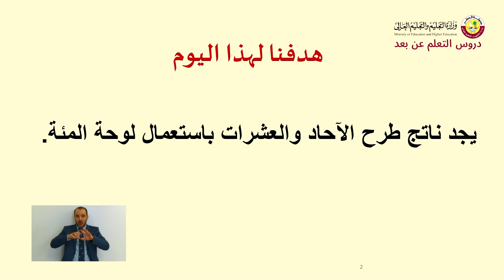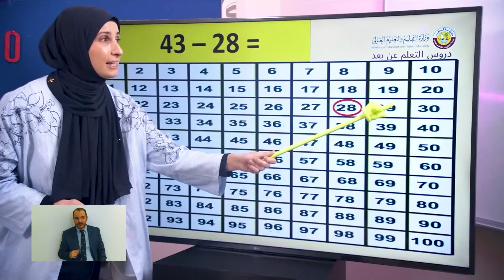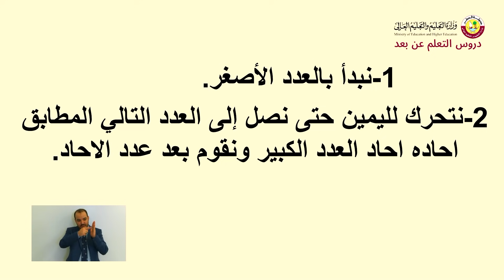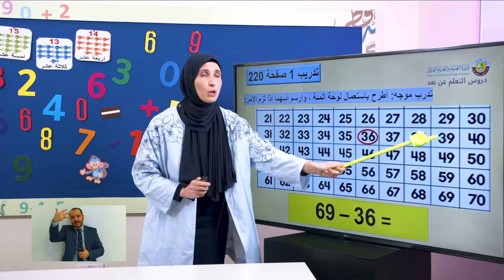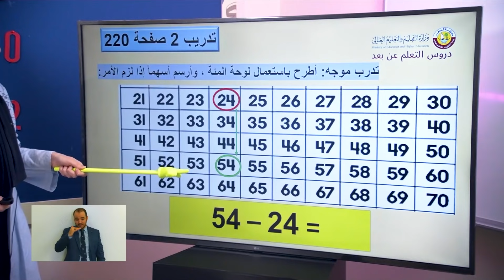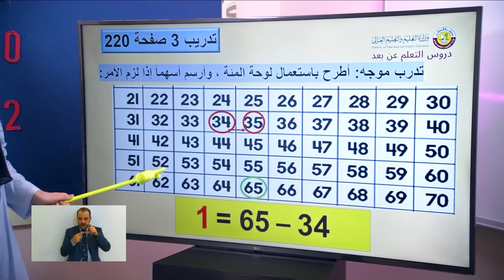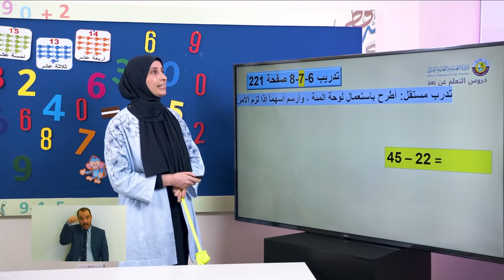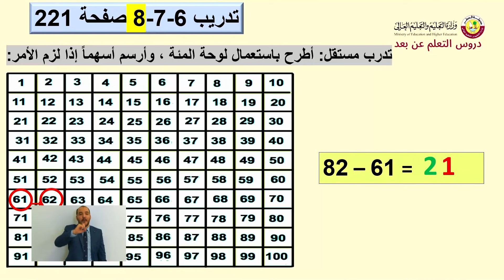الصف الثاني الرياضيات 5 1 طرح العشرات والآحاد على لوحة المئة الجزء الأول